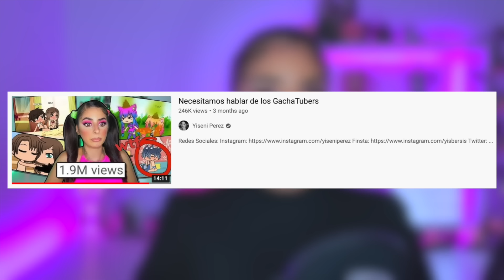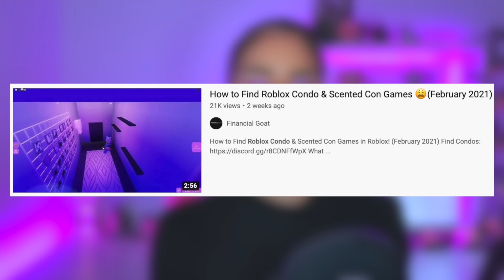Roblox no es un juego seguro